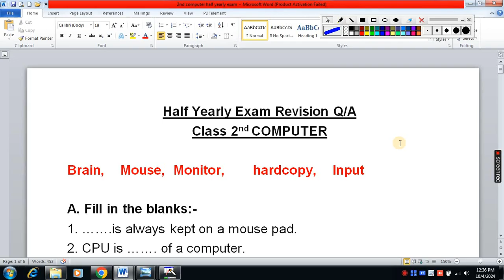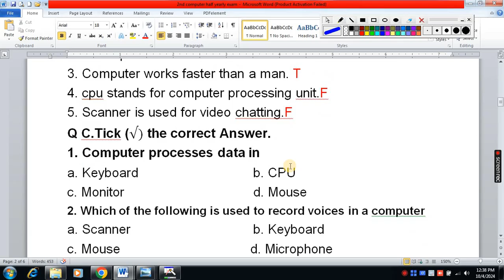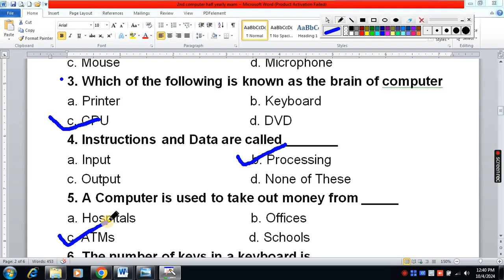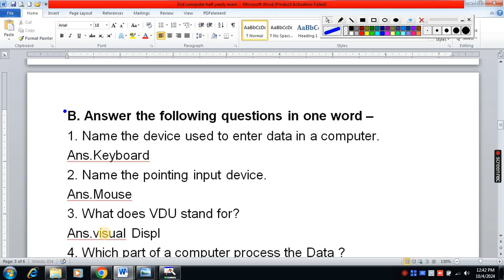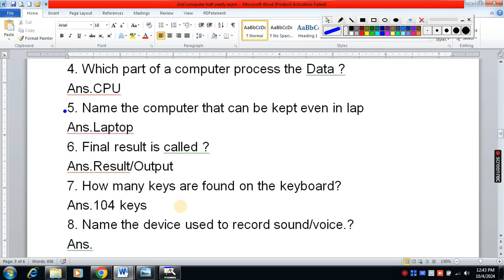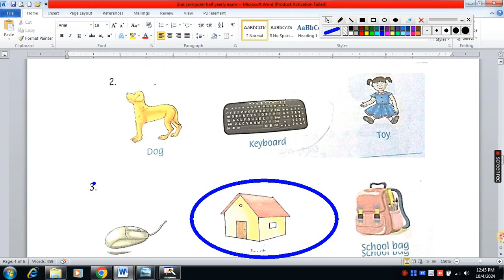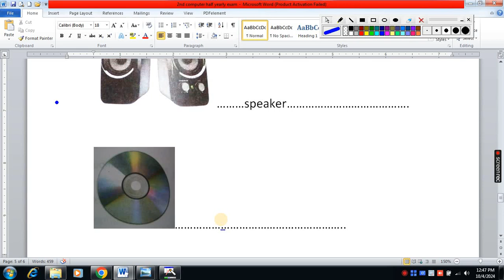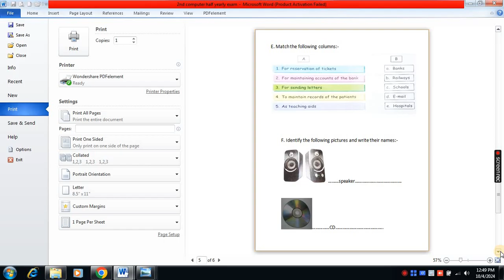Class 2nd computer/ Half yearly Examination/ 2024 Revision Q/A /Class 2 computer/ worksheet 2024-25